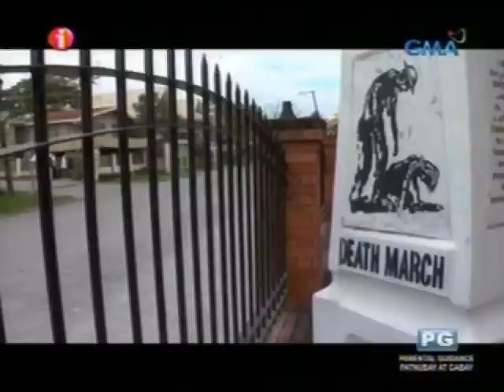I-Witness: The forgotten railways of the Death March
The Angeles train station was witness to the horrific Death March of WW2. In what condition will Kara David find it? (Aired January 21, 2013)

I-Witness
Mondays, 11:30 PM
GMA 7